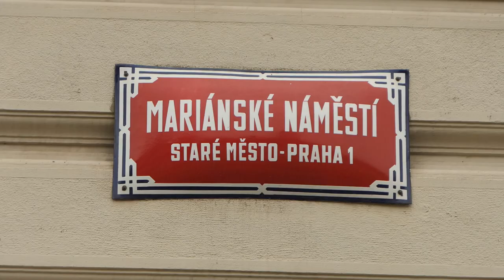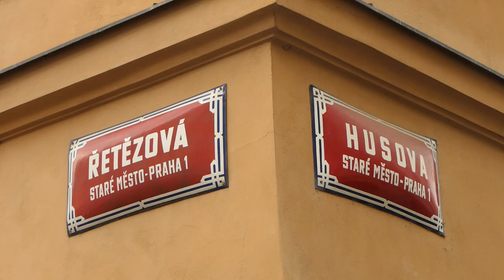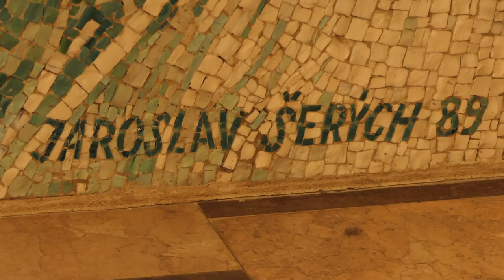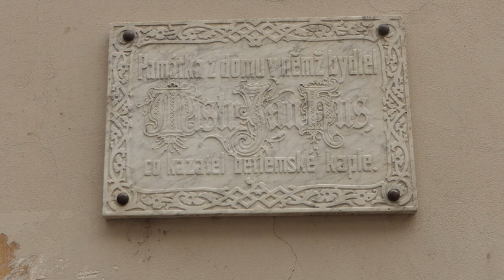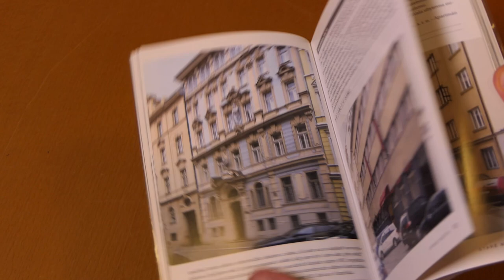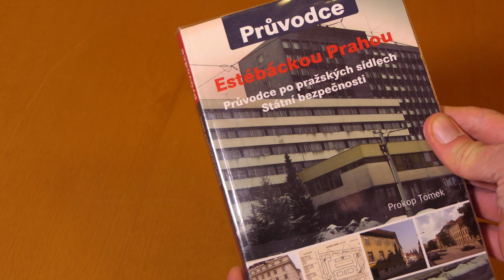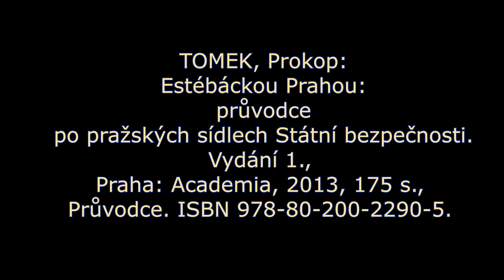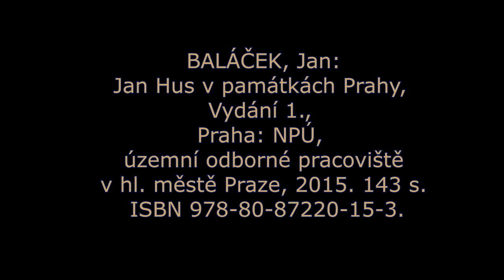Pražské procházky s oddělením Pragensií - Staré Město 1. díl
Projděte se s knihovníky z oddělení Pragensií od Mariánského náměstí k nábřeží u Karlova Mostu. Kromě paláců si všimneme i známých kaváren, hospod a církevních staveb. Dozvíme se o obnově Betlémské kaple, nakoukneme do Bartolomějské ulice i na jednu z nejstarších budov Prahy.